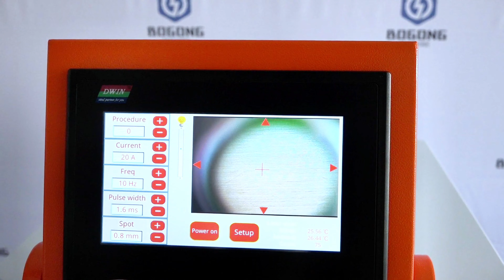200W gold silver brass Jewelry Welding Promotional Model